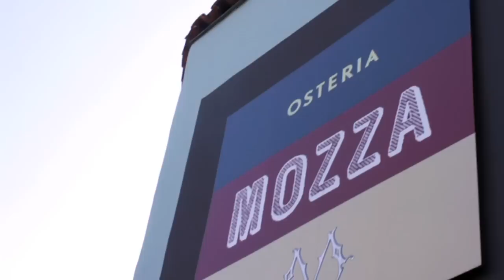Ask Nancy Silverton, Episode 2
Nancy Silverton answers questions from the Serious Eats community. This week, Nancy shares her thoughts on Jim Lahey's no-knead dough recipe.

Video: Jessica Leibowitz
Photos: J. Kenji Lopez-Alt